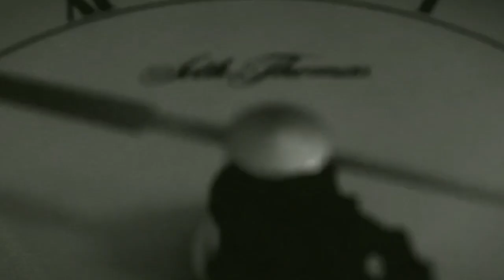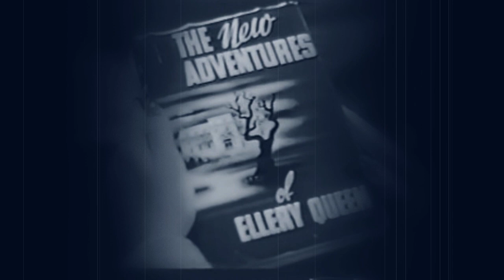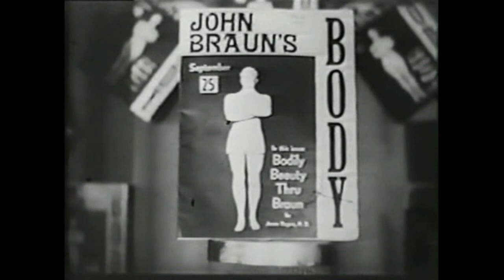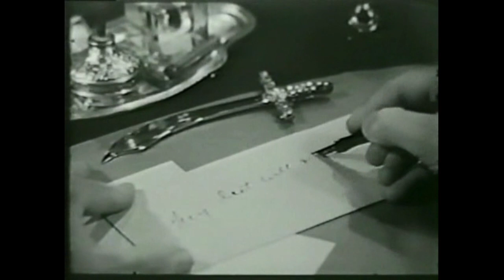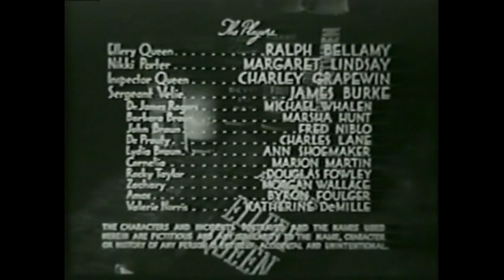Hastings Mystery Theater "Ellery Queen Master Detective (1940)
ADVENTURE/CRIME/DRAMA/MYSTERY
Famed detective and crime novelist Ellery Queen solves a case involving the suspicious death of a rich man whose inheritors fight over his estate.